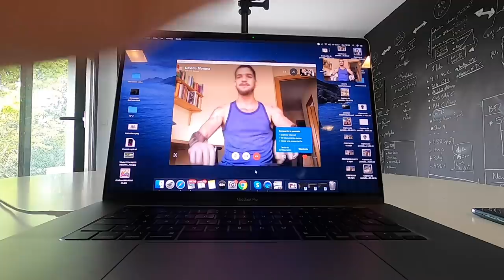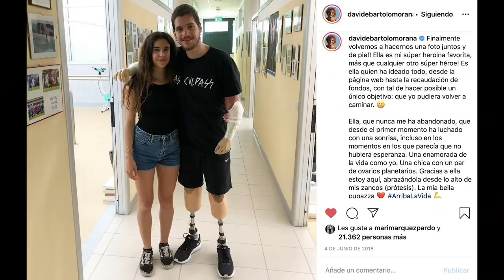el DIOS de la MOTIVACIÓN 🤘🤘🤘 | Valentí Sanjuan y Davide Bartolo Morana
Deporte y motivación en este vídeo de Valentí Sanjuan con Davide Bartolo Morana, un joven deportista a quien le amputaron las 4 extremidades. Sigue entrenando para correr un triatlón.